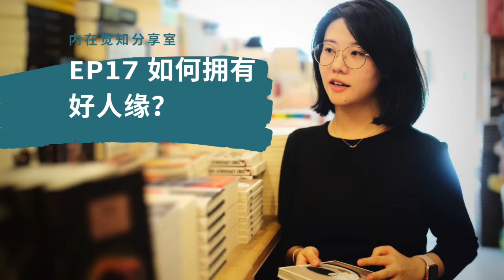EP17 如何拥有好人缘？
欢迎收听「内在觉知分享室」
第17期节目中我们来聊聊：为什么我很难和他人顺利的聊天？很难交到新朋友？为什么好像我一讲话气氛就尴尬了？我是不是该去学点说话的技巧？
本期节目来告诉你拥有好人缘的2个秘诀

想要看音频文字稿的话请在微信公众号搜索并关注【内在觉知分享室】
每周六早上八点同步发布新一期的节目�

如果你也想跟我分享自己的经验或想法，欢迎直接留言与我交流；
如果今天的分享对你有帮助也希望你可以帮我分享给更多人听到。